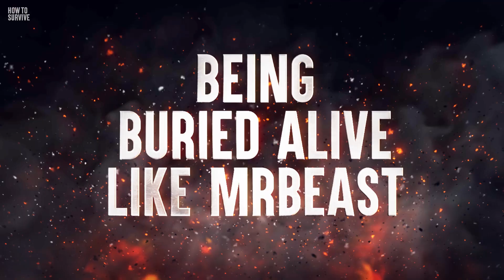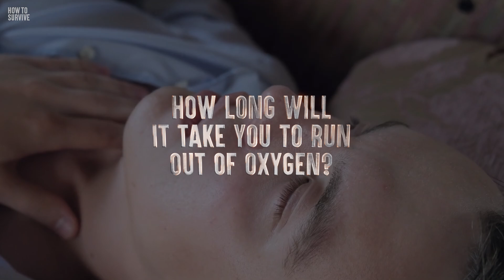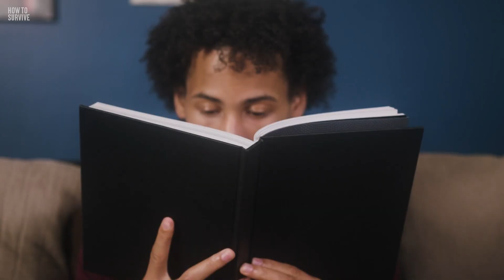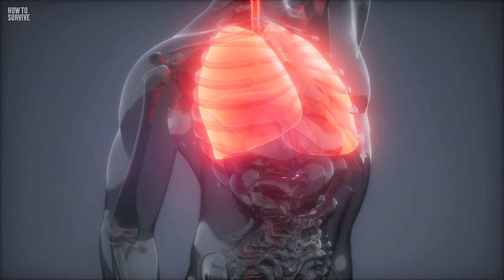How to Survive Buried Alive with MrBeast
Would you bury yourself underground for 50 hours with only a walkie-talkie as your lifeline? I know. Me neither. But there's one guy who did it on purpose and survived. We're talking about you, MrBeast. But how did he do it? Could anyone survive this challenge if they had a big production crew like MrBeast? Or does it require a certain set of skills? There’s only one way to find out. Grab a shovel and pay attention, because we’re about to go six feet under.

00:00 How to Survive Buried Alive with MrBeast
01:52 50 Hours
02:44 40 Hours
03:25 30 Hours
03:53 20 Hours
04:23 10 Hours